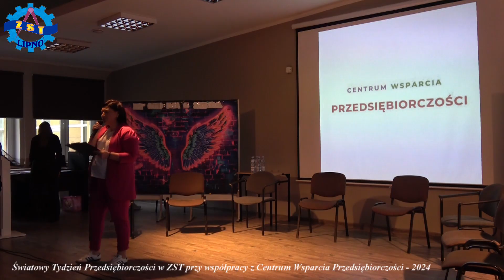Światowy Tydzień Przedsiębiorczości w ZST Lipno. Debata (cz.2)